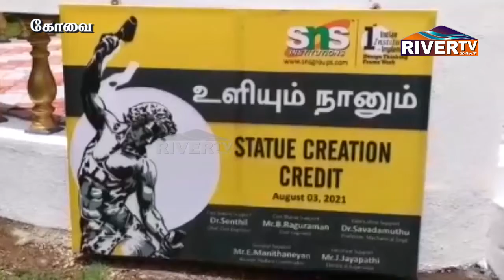நம்பிக்கையை அதிகரிக்கும் விதமாக உளியும் நானும் தத்ரூப சிலை | கோவை எஸ்.என்.எஸ்.கல்லூரி தத்ரூபம்